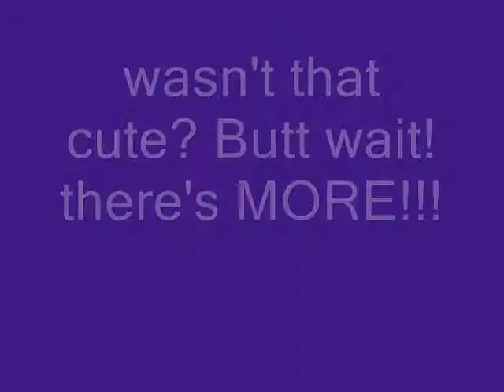MY FIRST STOP MOTION EVER! (webkinz)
webkinz brown dog lovees Jacob!